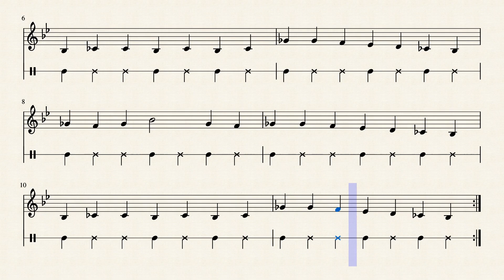Keraya Neeranu in Bb